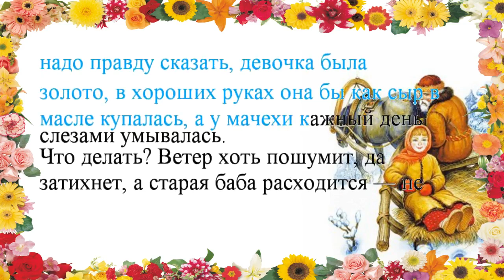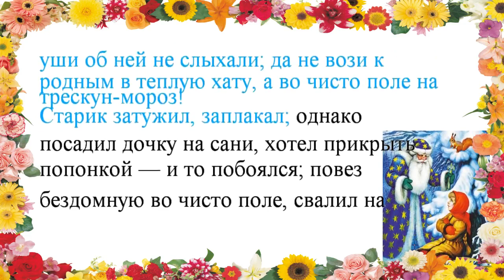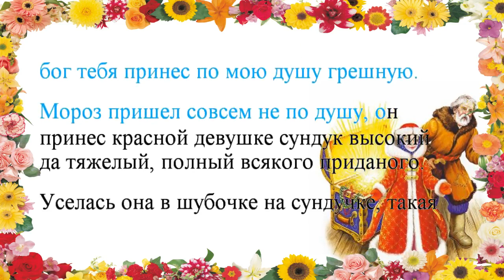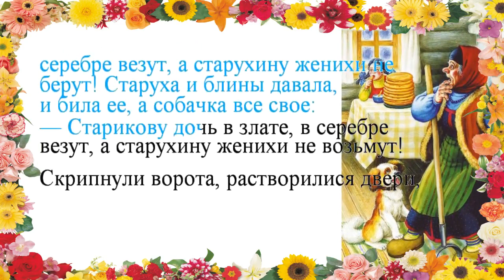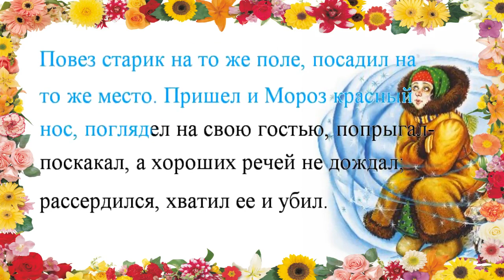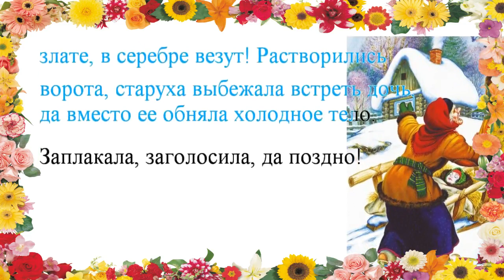Father Frost (Morozko). YATY.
Beautiful, kind and instructive Russian fairy tale in a convenient VIDEOTEXT format, can be simultaneously shown to the child as a cartoon and read aloud. This form of reading helps the child to learn letters faster and to start reading fairy tales himself.